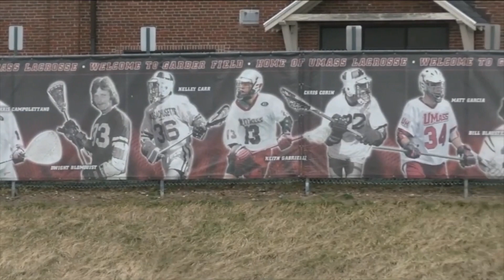Scottie Marro MLax Play-by-Play (2023)